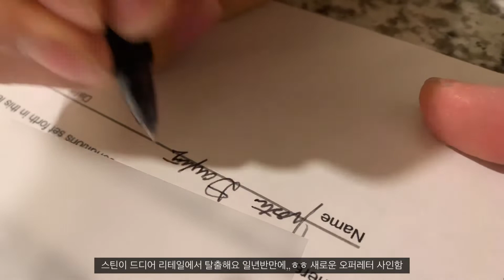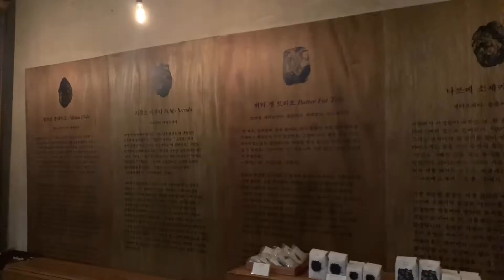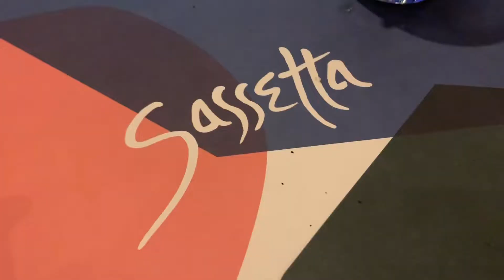[미국일상브이로그] 드렁크 엘리펀트 언박싱 | NBA게임 | Jay Park 월드투어 | 한국 서프라이즈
무려 거의 두달정도 밀린 브이로그ㅎㅎ..ㅎㅎ

셀프 크리스마스 선물로 망가질대로 망가진 제 피부를 살려줄 드렁크 엘리펀트 세트도 사고, 박재범 콘서트도보고, 달라스 매브릭스 게임도 보고, 땡스기빙 일주일동안 한국까지 다녀왔어요😆 이렇게 또 한해가 거의 지나갑니다.. 정말 순삭 ㅠㅠ